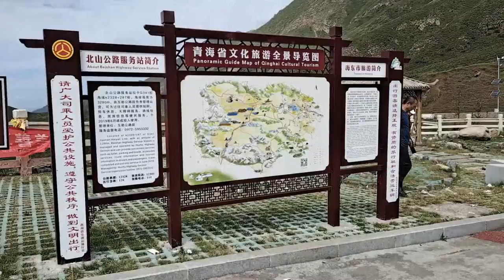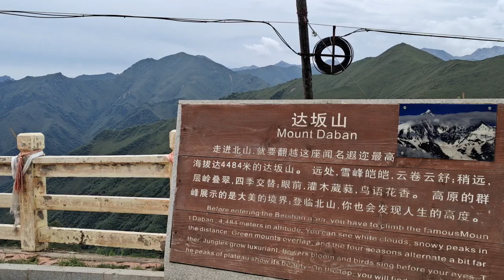翻越青海达坂山 拔4484米 有个天上的集市 Trên núi Đạt Bản ở Thanh Hải, cao 4484 mét có một khu chợ trên trời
翻越青海达坂山，海拔4484米，有个天上的集市，熙熙攘攘，热闹非凡